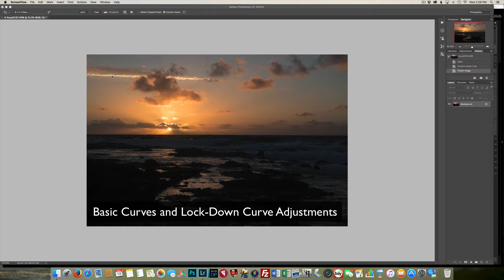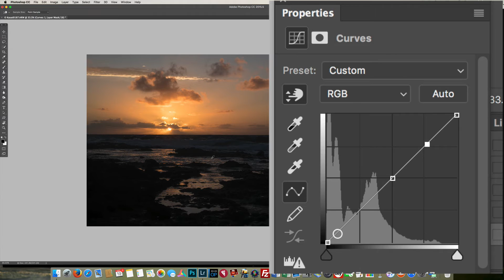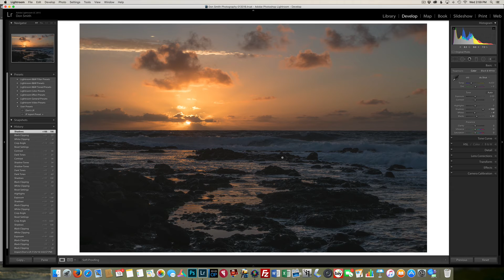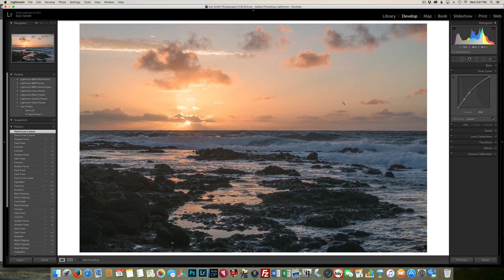Curves and Lock-Down Curve Adjustments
A demonstration on opening image shadows via Curves and Lock-Down Curves in both Lightroom and Photoshop by Don Smith.